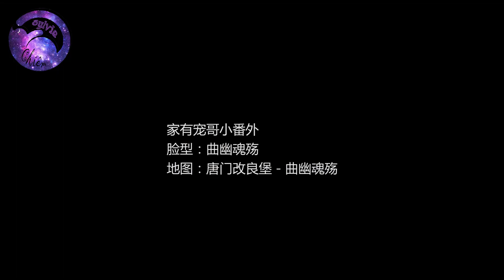[BL Jx3] Nhà có ca ca luyến đệ (House has a younger brother-complex man) 2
Video được dịch và reup dưới sự cho phép của tác giả với mục đích chia sẻ phi thương mại. Vui lòng không mang đi nơi khác khi chưa được phép.
Hãy ủng hộ tác giả bằng cách click vào link gốc bên dưới.
Video is translated and re-up with the AUTHOR'S PERMISSION and NON-COMMERCIAL purpose. Please DO NOT REUP without permission.